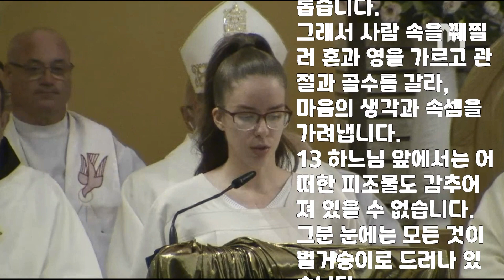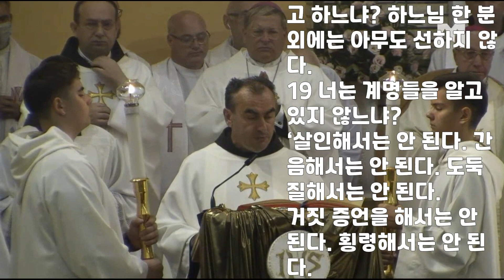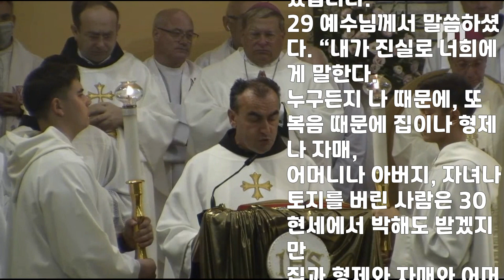메주고리예 본당 미사. 보스니아 헤르체고비나 교황대사 루이지 뻬뚯조 대주교님의 50주년 금경축미사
✠ 마르코가 전한 거룩한 복음입니다.
10,17-30
그때에 17 예수님께서 길을 떠나시는데
어떤 사람이 달려와 그분 앞에 무릎을 꿇고,
“선하신 스승님, 제가 영원한 생명을 받으려면 무엇을 해야 합니까?” 하고 물었다.
18 그러자 예수님께서 그에게 이르셨다.
“어찌하여 나를 선하다고 하느냐? 하느님 한 분 외에는 아무도 선하지 않다.
19 너는 계명들을 알고 있지 않느냐?
‘살인해서는 안 된다. 간음해서는 안 된다. 도둑질해서는 안 된다.
거짓 증언을 해서는 안 된다. 횡령해서는 안 된다.
아버지와 어머니를 공경하여라.’”
20 그가 예수님께
“스승님, 그런 것들은 제가 어려서부터 다 지켜 왔습니다.” 하고 대답하였다.
21 예수님께서는 그를 사랑스럽게 바라보시며 이르셨다.
“너에게 부족한 것이 하나 있다.
가서 가진 것을 팔아 가난한 이들에게 주어라.
그러면 네가 하늘에서 보물을 차지하게 될 것이다. 그리고 와서 나를 따라라.”
22 그러나 그는 이 말씀 때문에 울상이 되어 슬퍼하며 떠나갔다.
그가 많은 재물을 가지고 있었기 때문이다.
23 예수님께서 주위를 둘러보시며 제자들에게 말씀하셨다.
“재물을 많이 가진 자들이 하느님 나라에 들어가기는 참으로 어렵다!”
24 제자들은 그분의 말씀에 놀랐다.
그러나 예수님께서는 그들에게 거듭 말씀하셨다.
“얘들아, 하느님 나라에 들어가기는 참으로 어렵다!
25 부자가 하느님 나라에 들어가는 것보다
낙타가 바늘귀로 빠져나가는 것이 더 쉽다.”
26 그러자 제자들이 더욱 놀라서,
“그러면 누가 구원받을 수 있는가?” 하고 서로 말하였다.
27 예수님께서는 그들을 바라보며 이르셨다.
“사람에게는 불가능하지만 하느님께는 그렇지 않다.
하느님께는 모든 것이 가능하다.”
28 그때에 베드로가 나서서 예수님께 말하였다.
“보시다시피 저희는 모든 것을 버리고 스승님을 따랐습니다.”
29 예수님께서 말씀하셨다. “내가 진실로 너희에게 말한다.
누구든지 나 때문에, 또 복음 때문에 집이나 형제나 자매,
어머니나 아버지, 자녀나 토지를 버린 사람은 30 현세에서 박해도 받겠지만
집과 형제와 자매와 어머니와 자녀와 토지를 백 배나 받을 것이고,
내세에서는 영원한 생명을 받을 것이다.”